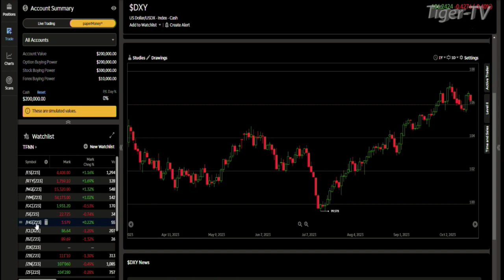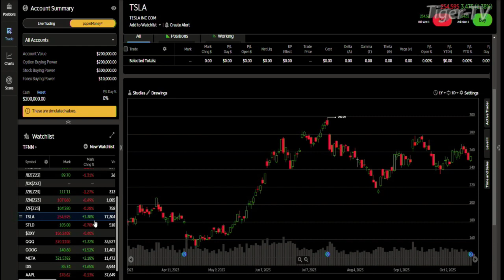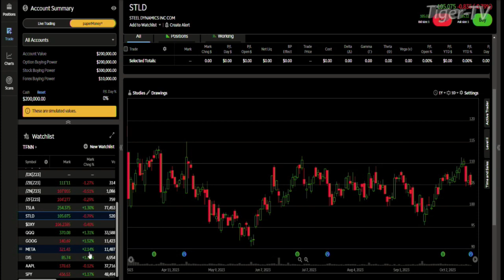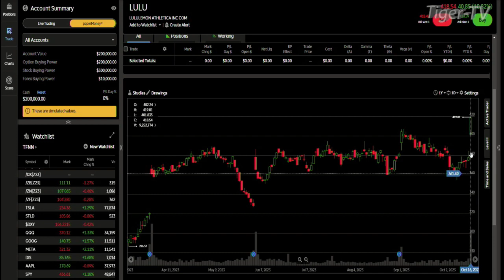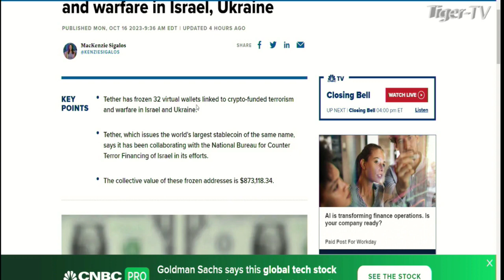October 16th Daily Market Recap - 2023